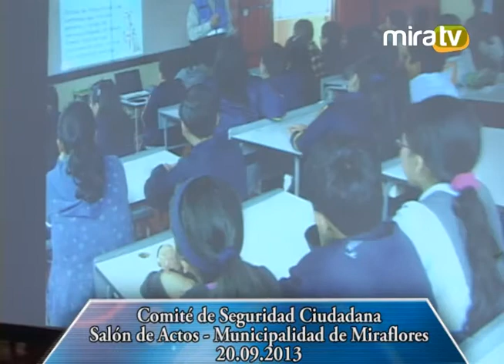Comité de Seguridad Ciudadana - 20.09.2013 - Área1